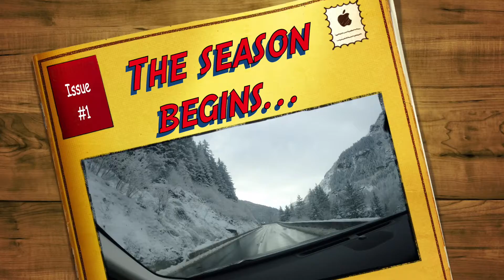The season begins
The first weekend of the ski season in Val d'Isère: 27th - 28th November 2021